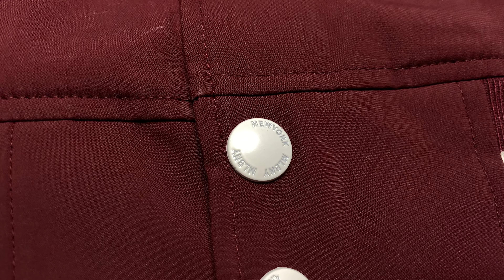LAVA STORE - Review Áo Khoác MLBNY BASEBALL CLAN Varsity Cao Cấp Chính Hãng - Zalo 0783490288